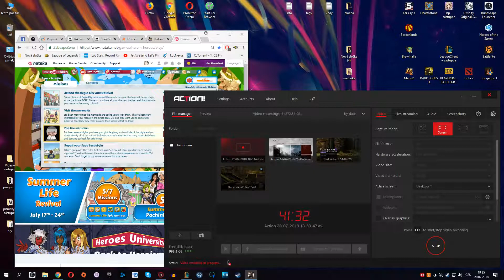Ryse: Son of Rome || Centurión || Část 2